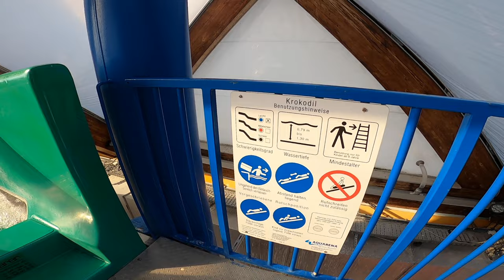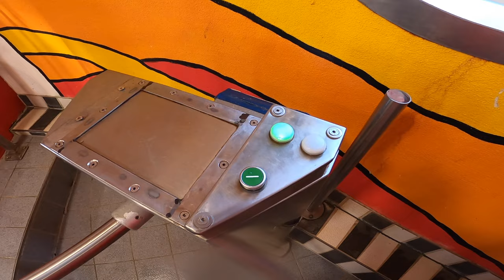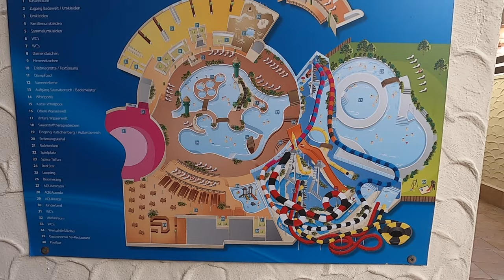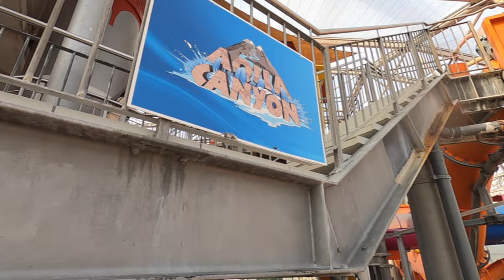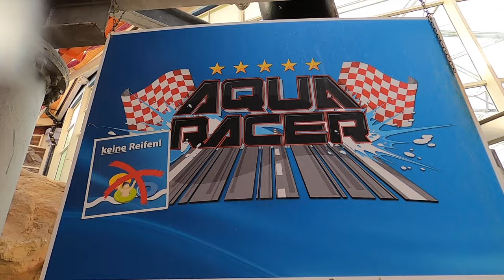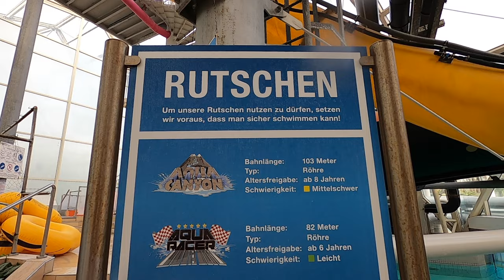Zwei Erlebnisbäder - 16 Wasserrutschen! | MIRAMAR Erlebnisbad &' Aqualand Köln | Vlog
Im Februar 2023 besuchte ich zusammen mit meinem Cousin das Miramar Erlebnisbad und das Aqualand in Köln.

Gestartet im Miramar mussten wir feststellen das zwei bzw. drei Rutschen geschlossen haben.
„Twister“ und beide Seiten den Wettkampfrutsche „Piranha“.

Abgesehen von drei Kinderrutschen und den geschlossenen gibt es hier noch fünf weitere.

Race                  : Reifenrutsche
Splash               : Trichterrutsche
Typhoon            : Body Slide
Blizzard             : Turborutsche
Hurricane Loop: Doppel Loopingrutsche mit Fallstart

Wie mir welche Rutsche gefallen hat und was ich dazu zu sagen habe erfahrt Ihr in diesem Video.

Nach dem Miramar fuhren wir in ein Hotel nach Köln um an dem darauf folgenden Tag das Aqualand Köln zu besuchen.

Hier waren zum Glück alle acht Rutschen geöffnet.

AQUAcanyon : Wild-River
AQUAracer    : Wettkampfrutsche
AQUAconda  : Master-Blaster
Boomerang   : Boomerang Rutsche
Space Taifun: Trichterrutsche
Red Star        : Fake-Illusions Rutsche
Looping         : Loopingrutsche mit Fallstart

Meine Top 3:

1. Red Star
2. AQUAconda
3. AQUAcanyon

Warum es ausgerechnet diese Rutschen in die Top 3 geschafft haben und welche mit abstand die schlechteste ist erfahrt Ihr auch in diesem Video.
Außerdem verrate ich euch welches Schwimmbad meiner Meinung nach besser ist und warum auch Du unbedingt mal in die Sauna gehen solltest.

In Kürze werde ich das Miramar erneut besuchen und die fehlenden Rutschen nachholen zu können.